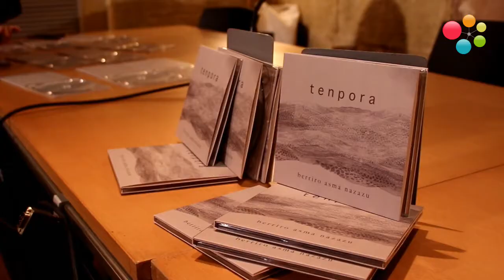Tenpora taldeak ‘Berrio asma nazazu’ diskoa aurkeztu du